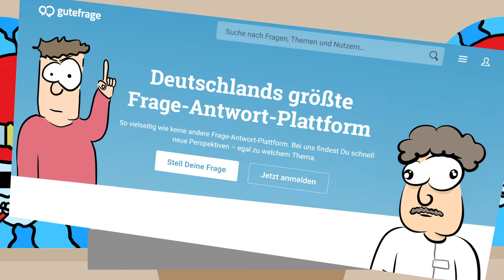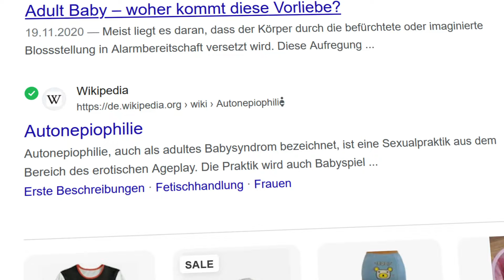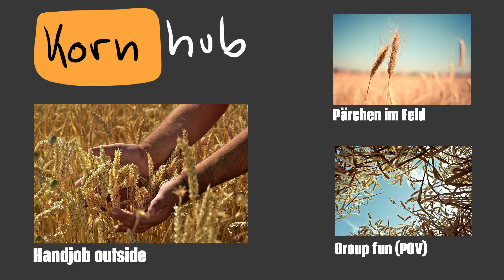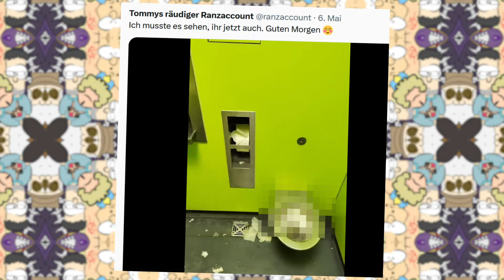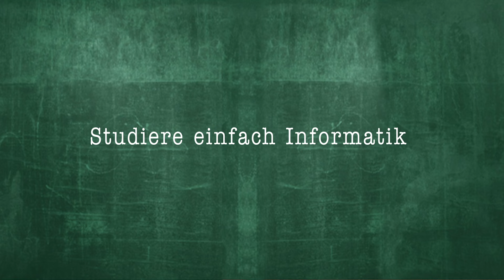Wie wird man ein Vampir? - Tommy hilft 8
In der heutigen Folge von 'Tommy hilft' beschäftigen wir uns mit weiteren Fragen von Menschen, die sie auf der Seite gutefrage.net gestellt haben

Achtung: Bei diesem Video handelt es sich um ein satirisches / sarkastisches Werk! Die in diesem Video überspitzt dargestellten "Tipps" sollten selbstverständlich unter keinen Umständen befolgt werden, sondern dienen lediglich der Unterhaltung! Darüber hinaus sind sämtliche Personen in meinen Videos fiktive Charaktere. Ähnlichkeiten mit real existierenden Personen sind keine Absicht und absoluter Zufall.

Hintergründe stammen zum Teil aus dem Videospiel
World of Warcraft - Blizzard Entertainment